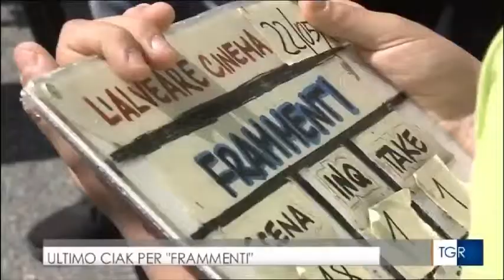Tg3 Regione Lazio, "Ultimo ciak per Frammenti" 22 maggio 2019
Le telecamere del Tg3 Regione Lazio sul set di "Frammenti", il primo film italiano interamente girato con una scuola, nell'ultimo giorno di riprese. Il servizio di Rossella Santilli.